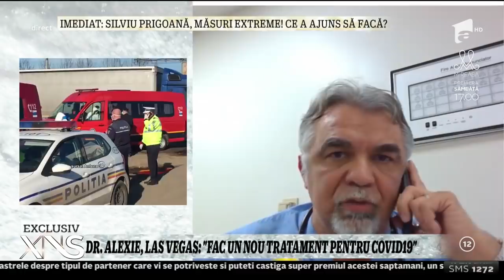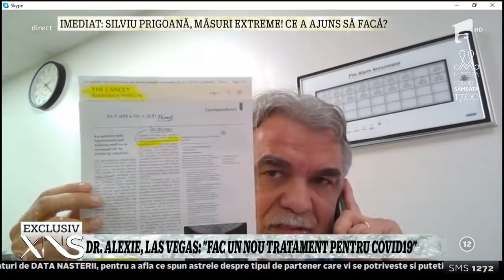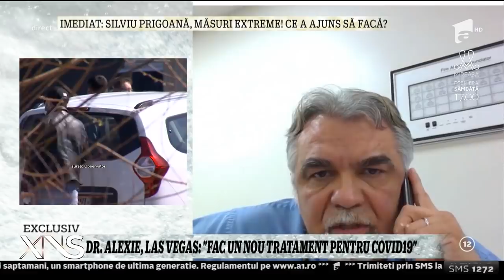Ion Alexie, specialist în boli infecțioase în Las Vegas, despre virusul ucigaș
Ion Alexie, doctor specialist în boli infecțioase în Las Vegas, vorbește despre coronavirus. Medicul susține că anul acesta nu va apărea vreun vaccin corect.

Urmăreşte „Xtra Night Show” şi pe:
➠ TV Antena 1, de luni până joi, de la ora 23:00.